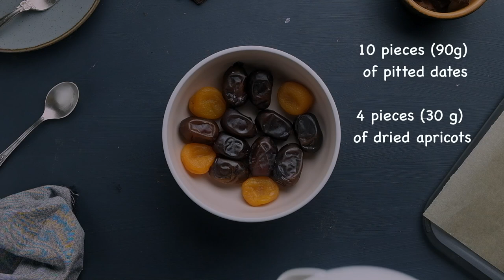Stuffed dates. Easy chocolate dessert. Only 3 ingredients.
Looking for a sweet and easy chocolate dessert that doesn't require any baking? Try stuffed dates! This simple recipe only requires 3 ingredients, and they're perfect for a quick and easy dessert.

➤ Ingredients:

10 pieces (90g) of pitted dates
4 pieces (30 g) of dried apricots
50 g dark chocolate without sugar

Per 100g: Calories 343 kcal, Proteins 3.83g, Fats 10.70g, Carbs 62.25g

*** Other RECIPES on my channel ***

*** More GLUTEN-FREE VEGAN RECIPES on my BLOG ***

➤ Please turn on subtitles for the video and choose the translation into your language.
I will be glad for any of your reactions. 😊